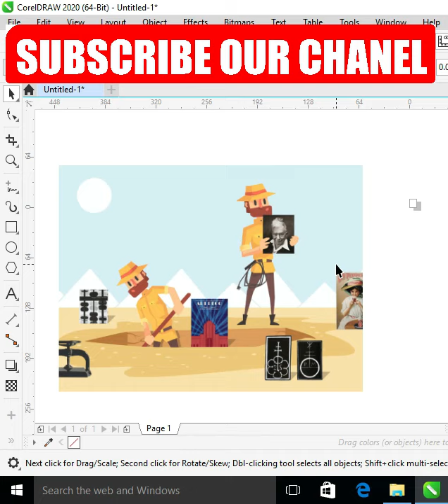Who is the first graphics designer in the world in urdu / hindi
The first graphics designer in the world